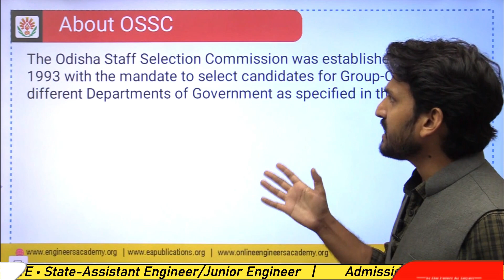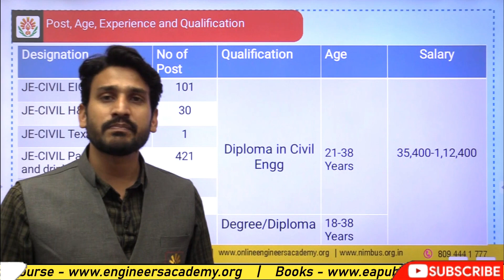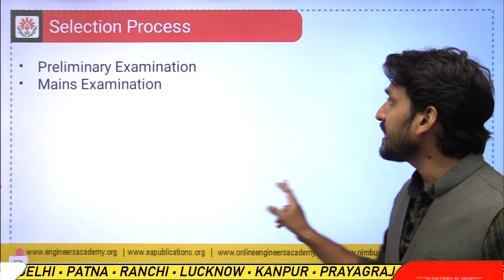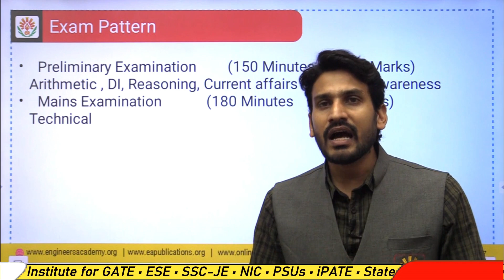OSSC Junior Engineer Vacancy 2022 | OSSC Assistant Training Officer Recruitment | OSSC JE 2022